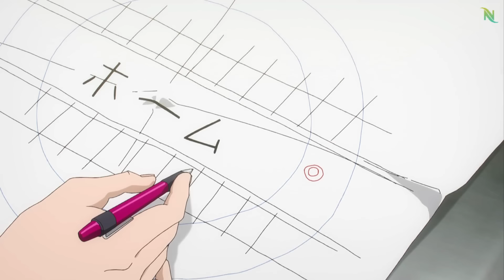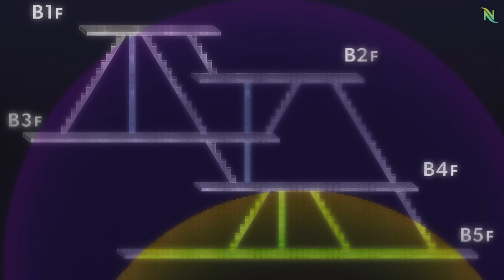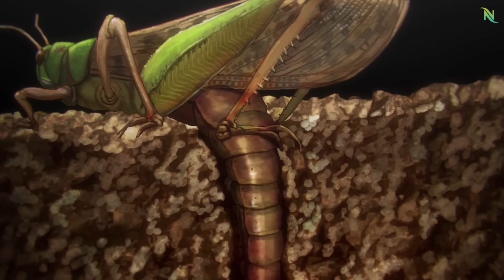Jujutsu Kaisen Season 2 Episode 8 Explained in Hindi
Jujutsu Kaisen Episode 32 in Hindi
Jujutsu Kaisen Episode 32 Explained in Hindi
Jujutsu Kaisen Season 2 Episode 8 in Hindi